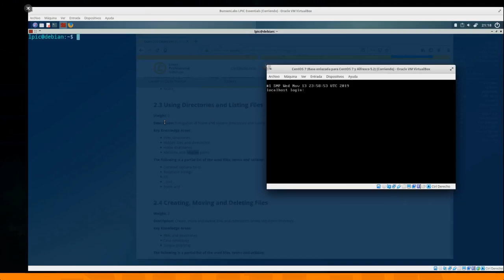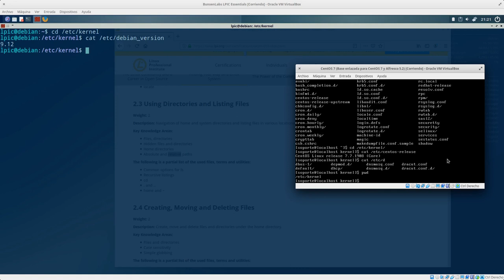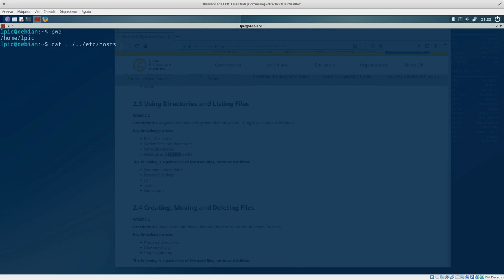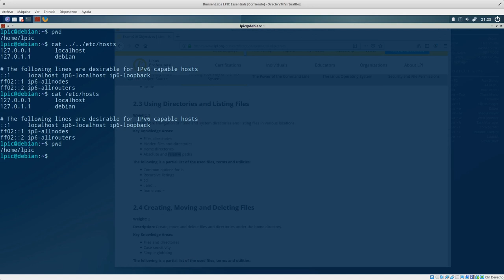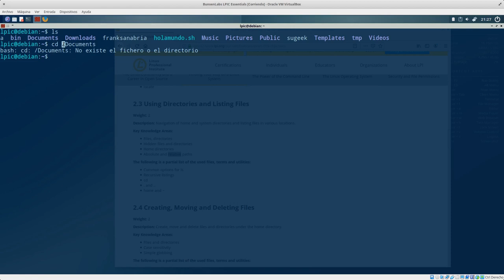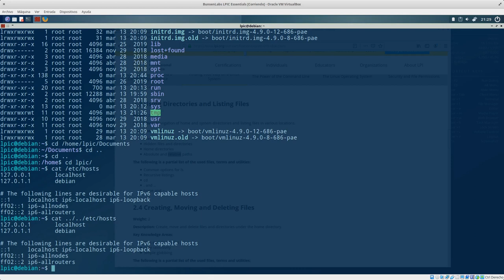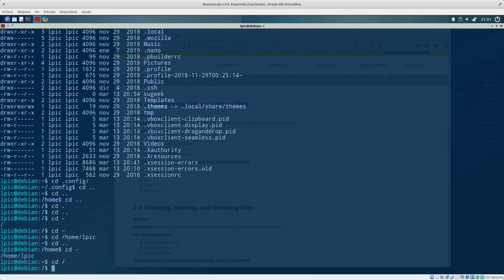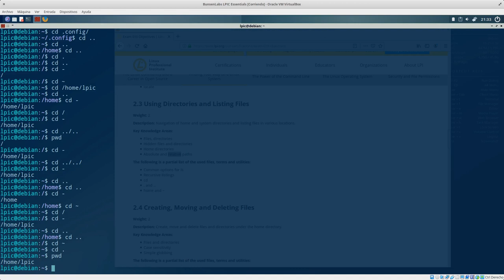LPIC Essentials Tema 2 - 2.3.2: Rutas Relativas y Absolutas